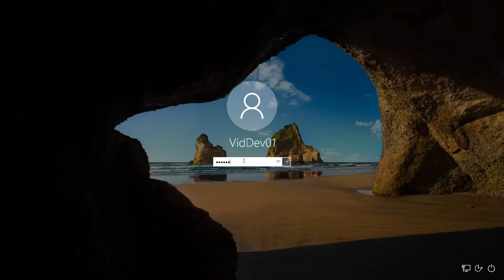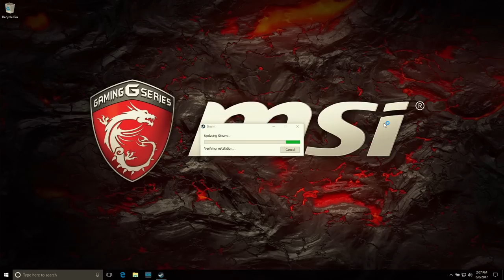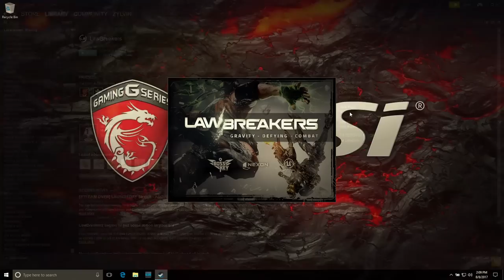Let's Play Lawbreakers - IGN Plays Live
On this week's IGN Plays Live, Max and Tom play through Boss Key's gravity defying arena shooter, Lawbreakers. Played on the MSI GT73VR Titan Pro.

The stream begins at 1pm PT on 8/8/17.

Follow IGN for more!